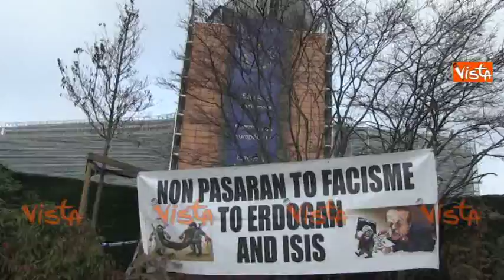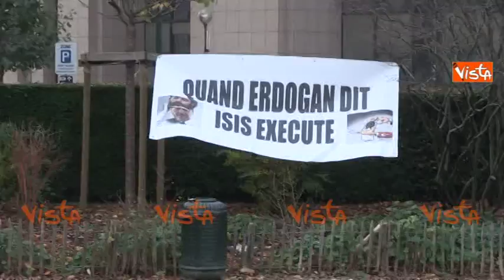Bruxelles, curdi protestano davanti Commissione UE per gli arresti in Turchia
(Agenzia VISTA) - Bruxelles, 8 Novembre 2016 - Curdi protestano davanti Commissione UE per gli arresti in Turchia.